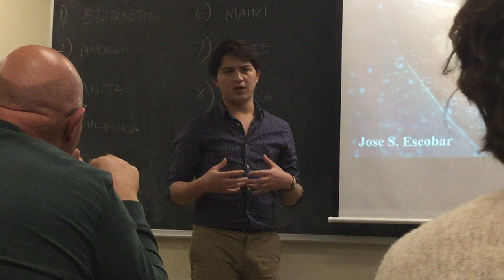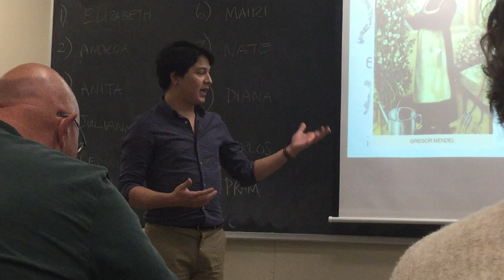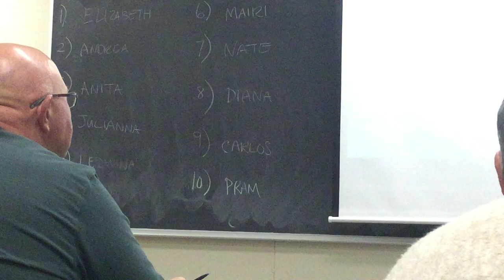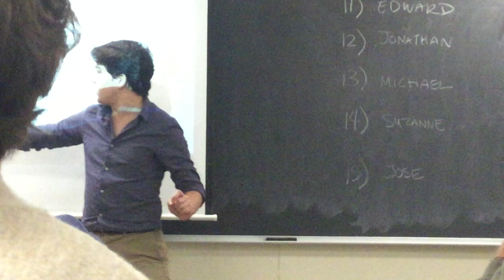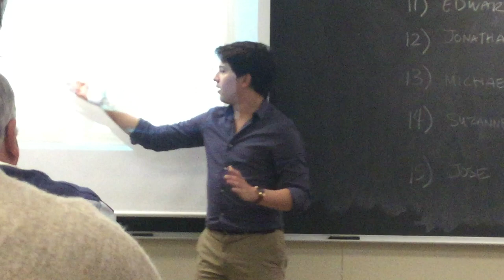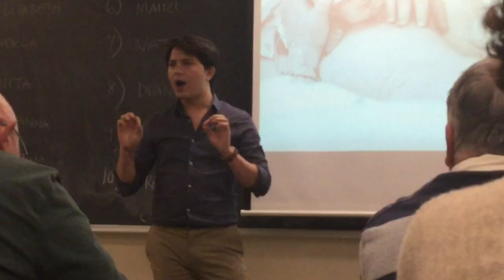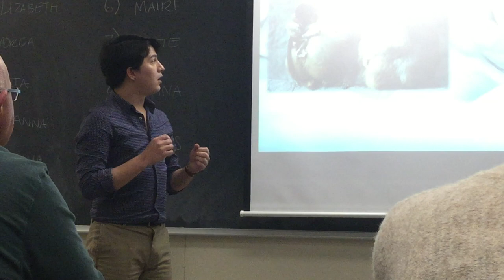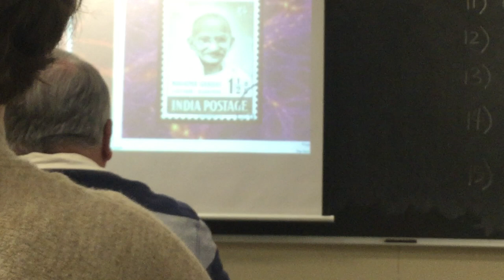HUMAN KARYOTYPE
talk